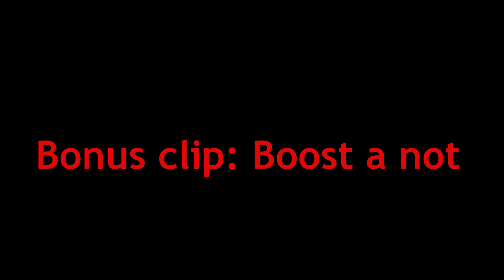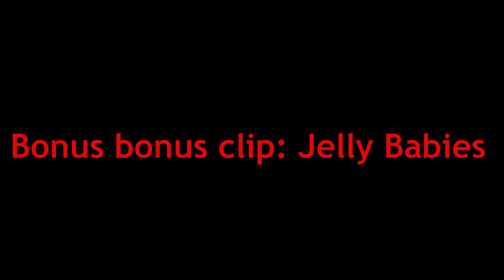My New Haircut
Thought I'd upload something a little bit different. I hope you enjoy!